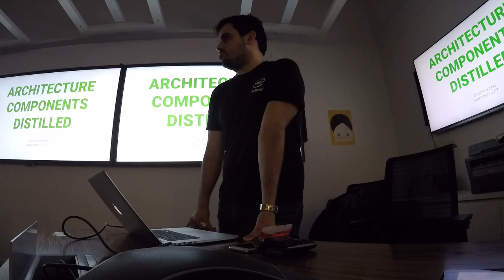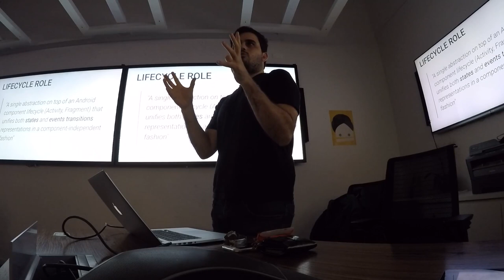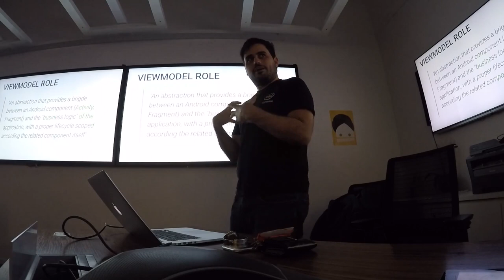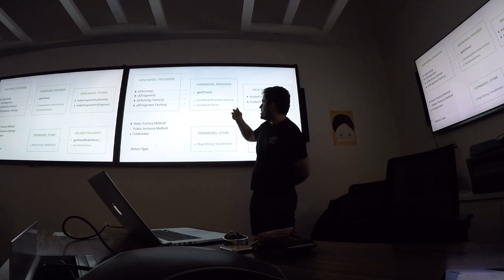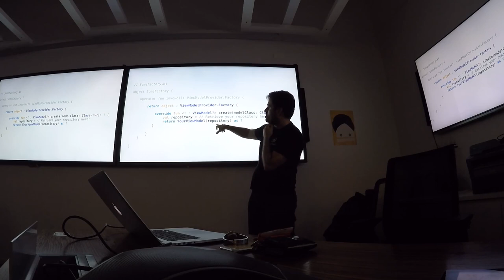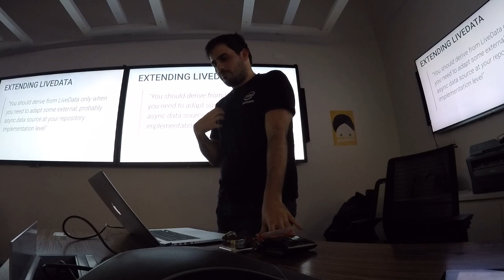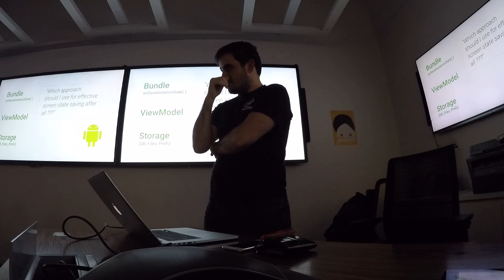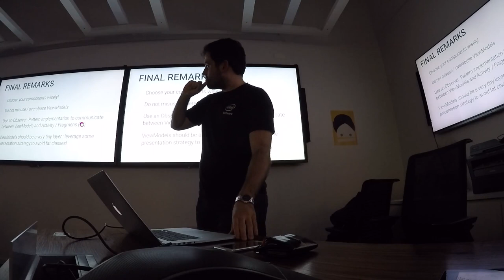Architecture Components Distilled, por Ubiratan Soares (Android Meetup #53)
Apresentação sobre fundamentos, detalhes internos e dicas práticas sobre três das principais APIs dos novíssimos Android Architecture Components : Lifecycle, ViewModel e LiveData!

Apresentação oferecida na edição 53 do Android Meetup (Novembro/2017)